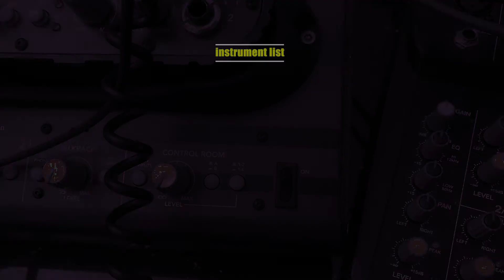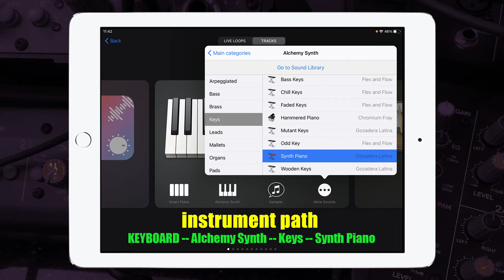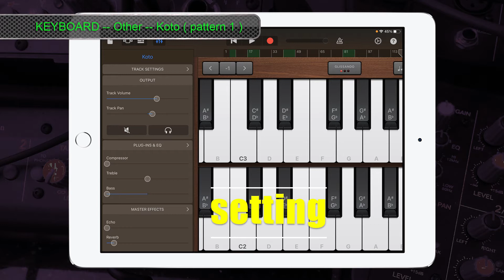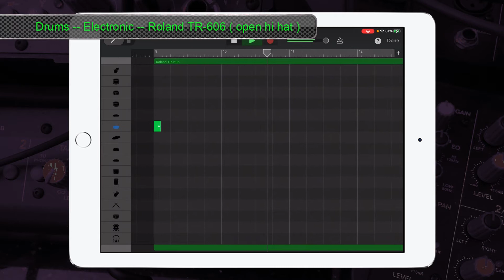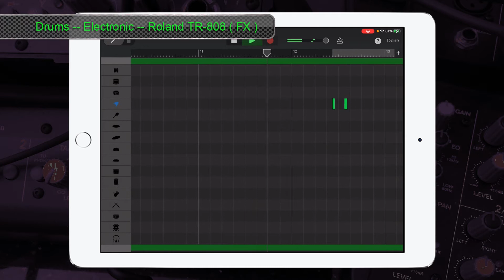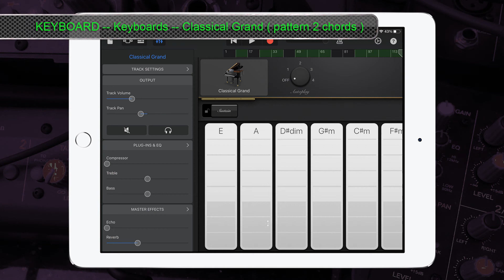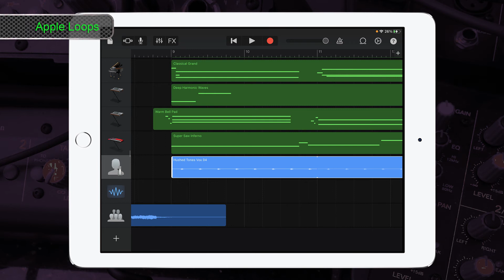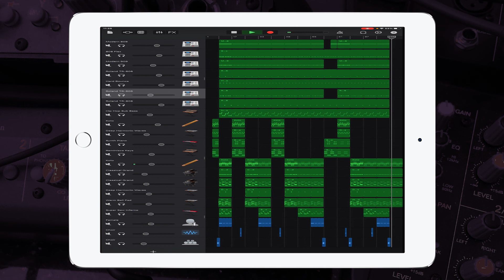Garageband Midi Notes Tutorial Lil Tecca - Royal Rumble App Song Remake | Cover | iPad/iPhone iOS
TimeStamp link within this video:
00:00 -  today's topic
00:08 -  instrument list
00:17 -  setting
00:22 -  workflow
00:31 - Track #12: KEYBOARD -- Alchemy Synth -- Synth -- Reminisce Keys ( pattern 1 )
01:10 - Track #11: KEYBOARD -- Alchemy Synth -- Keys -- Synth Piano ( pattern 1 )
01:48 - Track #10: KEYBOARD -- Alchemy Synth -- Vocals -- Deep Harmonic Waves ( pattern 1 )
02:27 - Track #09: KEYBOARD -- Other -- Koto ( pattern 1 )
03:05 - Track #08: KEYBOARD -- Synth Bass -- Hip Hop Sub Bass
03:43 - Track #02: Drums -- Electronic -- 808 Flex ( kick )
04:22 - Track #01: Drums -- Beat Sequencer -- Electronic -- Modern 808 ( hi hat )
05:00 - Track #03: Drums -- Electronic -- Modern 909 ( clap )
05:39 - Track #04: Drums -- Electronic -- Roland TR-606 ( open hi hat )
06:17 - Track #05: Drums -- Electronic -- Hard Bounce ( triangle )
06:55 - Track #06: Drums -- Beat Sequencer -- Electronic -- Roland TR-606 ( wood claves )
07:34 - Track #07: Drums -- Electronic -- Roland TR-808 ( FX )
08:11 - Track #17: KEYBOARD -- Alchemy Synth -- Mallets -- Warm Bell Pad ( pattern 2 )
08:51 - Track #16: KEYBOARD -- Alchemy Synth -- Vocals -- Deep Harmonic Waves ( pattern 2 )
09:29 - Track #15: KEYBOARD -- Keyboards -- Classical Grand ( pattern 2 chords )
10:07 - Track #14: KEYBOARD -- Keyboards -- Classical Grand ( pattern 2 notes )
10:46 - Track #13: KEYBOARD -- Other -- Koto ( pattern 2 )
11:24 - Track #18: KEYBOARD -- Alchemy Synth -- Synth -- Super Saw Inferno ( pattern 2 )
12:03 - Track #19 ~ #21: Apple Loops
12:37 -  arrangement layout  ( project done )